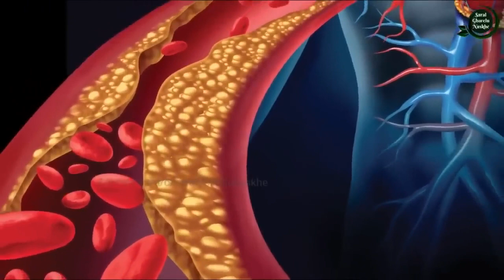ताकत से भरपूर कर देगा, रोगों से दूर कर देगा, 3 दिन में दिखेगा असर || मांस और अंडा नहीं दे पाएगा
नमस्कार दोस्तों आज की इस वीडियो में मैं आपको...||  ताकत से भरपूर कर देगा, रोगों से दूर कर देगा, 3 दिन में दिखेगा असर || मांस और अंडा नहीं दे पाएगा \\

Dosto aaj ki is video mai mai aapko moogfali khane ke fayde ke bare me bata raha hoon.

धन्यवाद !